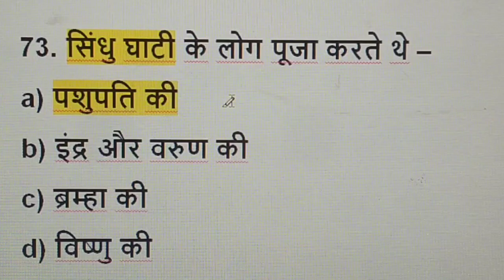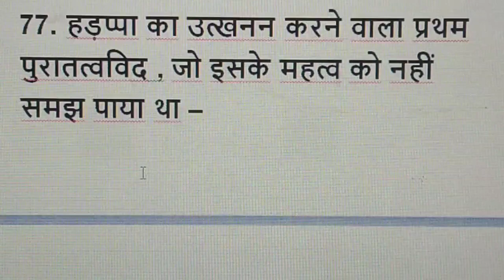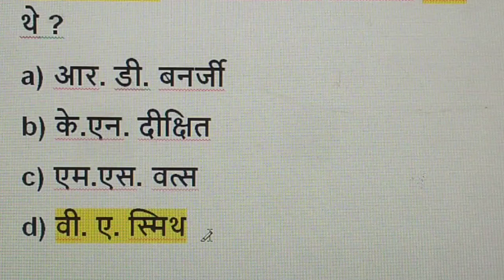history mcq for upsc/history mcq for uppcs/history mcq for ssc/GK in Hindi/GK quiz/GK/By brijesh sir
आज की इस वीडियो में सभी प्रतियोगी परीक्षाओं
( As- SSC, SSCCGL, SSC-GD, SSC-CHSL, UPSC, UPPSC, UP APS/RO/ARO, MPPSC, BPSC, UPSSSC, etc. ) के लिए " भारतीय इतिहास  " की आपको महत्वपूर्ण बहुविकल्पीय प्रश्न देखने को मिलेगा ।

उत्तर प्रदेश लोक सेवा आयोग द्वारा
भारतीय इतिहास
प्रतिवर्ष पूछे जाने वाले महत्वपूर्ण प्रश्न

महारिवीजन
भारतीय इतिहास
महत्वपूर्ण बहुविकल्पीय प्रश्न
UP RO/ARO/APS-2023